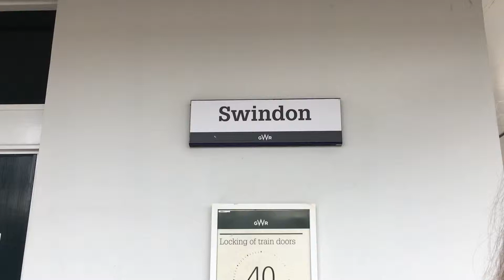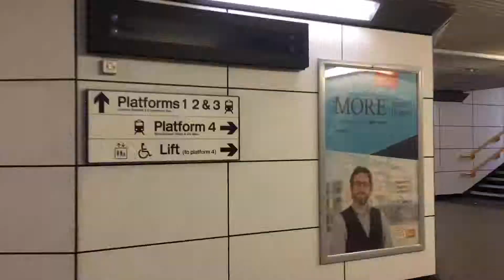Trains at Swindon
trains at Swindon featuring the flying scotsman.

TOCs
GWR / Great Western Railway